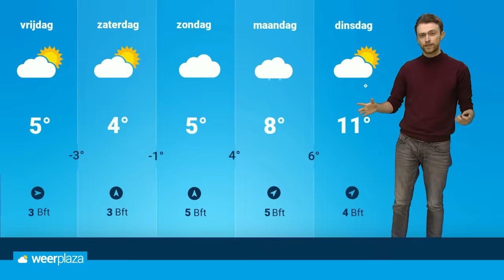Weerbericht: hoeveel sneeuw gaat er vallen? ❄️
In het zuiden van Limburg is de sneeuwval begonnen, maar waar en hoeveel sneeuw gaat er vallen? We vertellen je meer in dit uitgebreide weerbericht!